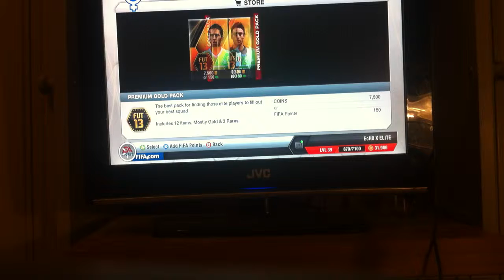*FIFA 13*-|First pack we get an inform